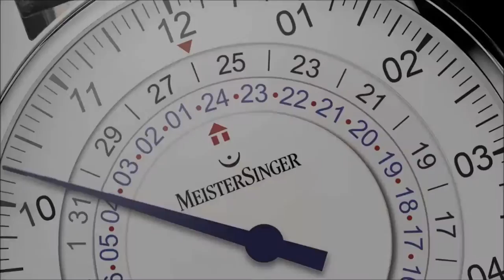MeisterSinger Adhaesio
MeisterSinger Watch Adhaesio. With the MeisterSinger Watches Adhaesio, the single hand watch specialist MeisterSinger has developed a dual timer that adeptly follows its own aesthetic principles and the confident perception its clients have of time. For years now, MeisterSinger has continually developed timepieces with additional functions and always managed to find ways that embody the essence of its single hand watches, both technically and in terms of design. The Adhaesio too is a typical MeisterSinger, in both concept and aesthetics. An individual, needle sharp hour hand points to the current time of day or night at the location of its wearer, accurate to within five minutes. Above the MeisterSinger logo, an arrow points to the second local time on a 24-hour ring, which slowly rotates in a clockwise direction.